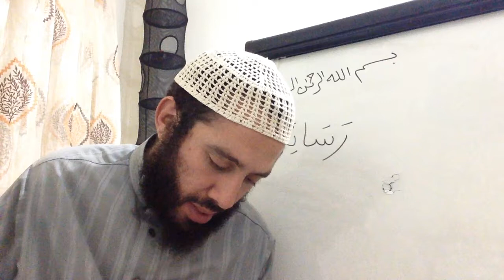Al-Arabiyyah Bayna Yadayk (Book 2) by Ustadh Abdul-Karim Lesson 72b